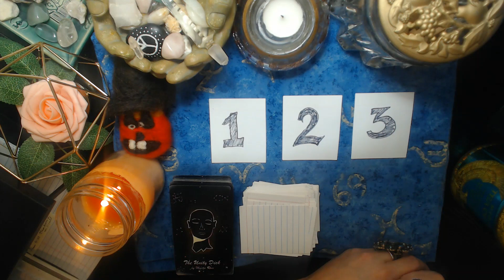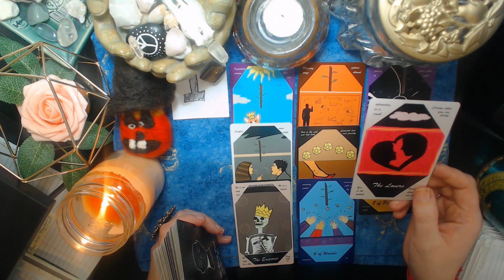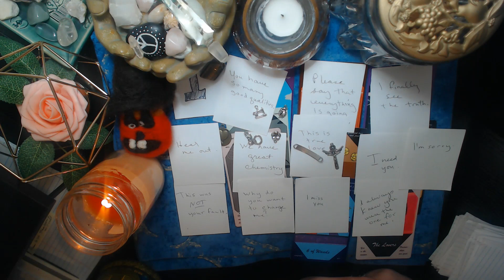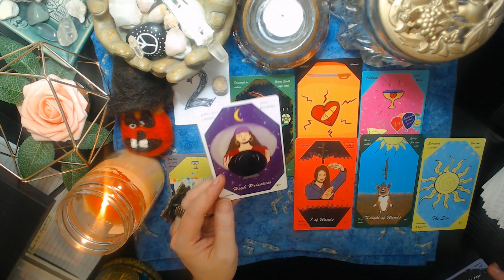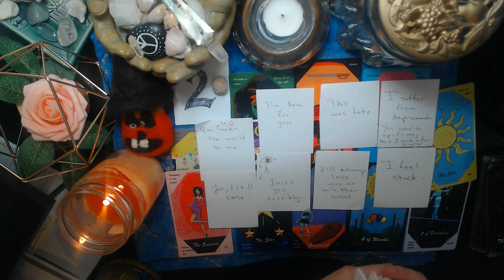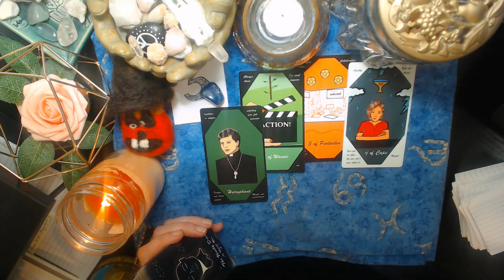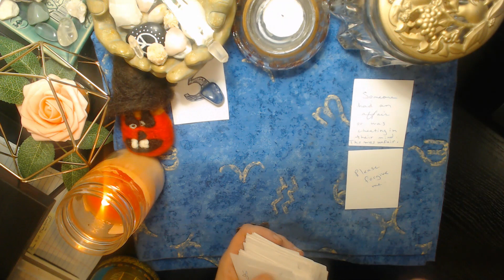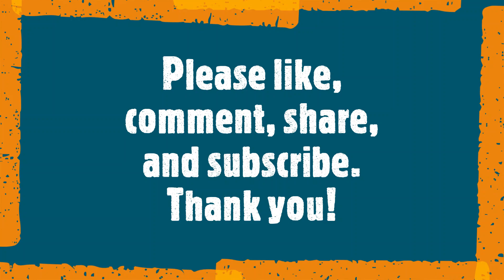HOW ARE THEY FEELING ABOUT YOU RIGHT NOW?❤ (+charms) TAROT PICK A CARD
Today's pick a card tarot reading will be all about how they are feeling about you. The intention of this is for LOVE and ROMANCE. This is a very honest pick a card video...as always. I will be using tarot cards and charms, as well as channeled message cards and my intuition in order to deliver these messages to you all about how they are feeling about you right now. My name is Mystic Rose. I will be putting out all types of esoteric videos based upon Astrology, Tarot, etc….so keep an eye out for all my videos.

00:00 INTRO with Mystic Rose
4:10 pile 1 PURPLE HEART and TIGER'S EYE
23:43 pile 2 BLUE HEART and DESERT ROSE
41:59 pile 3 PINK HEART and BLUE AVENTURINE

If you would like to have a PRIVATE READING . Email me at and let me know that you would like a reading.It is 20.00 for a 25-45 minute recorded personalized reading You just deposit your money into the account, email me with your question, and within 48 hours of when you email me, I will get your link to your reading out to you. ($20.00 per question)